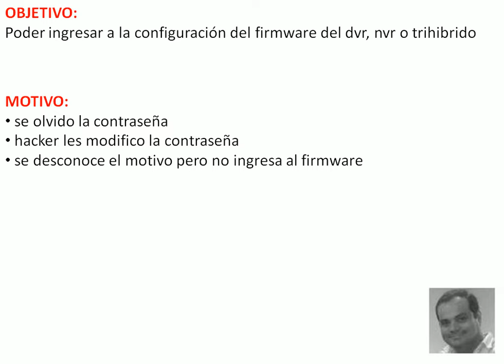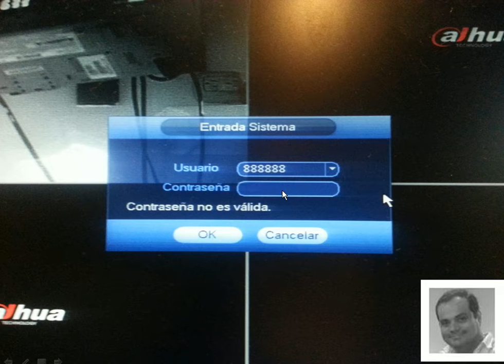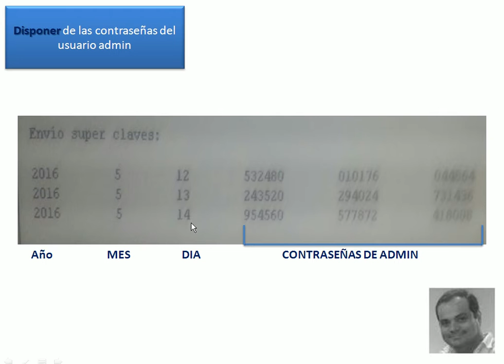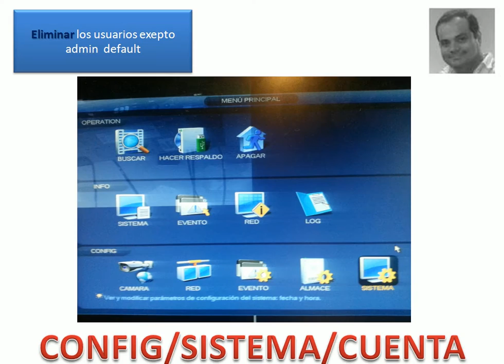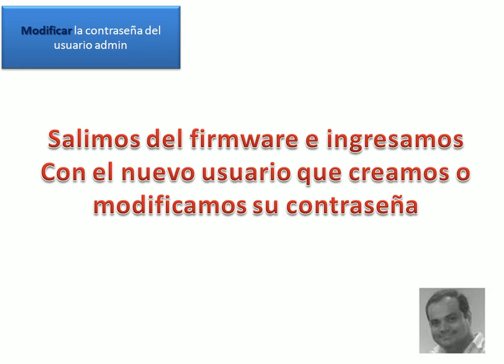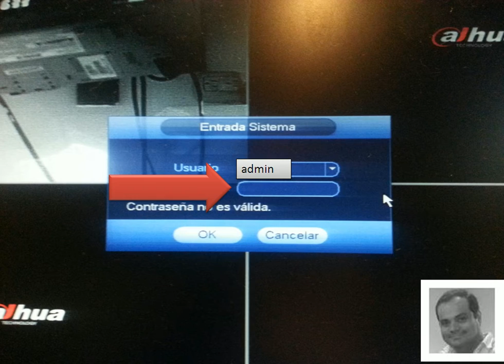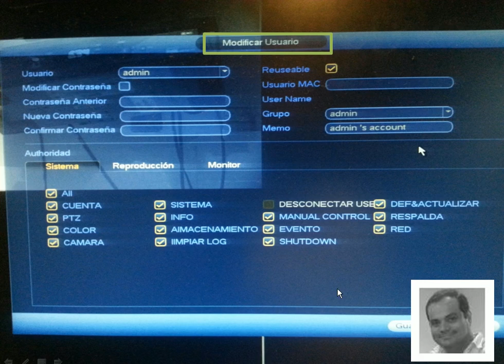Super Usuario DVR Dahua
Como ingresar a la configuracion del dvr dahua, usando un super usuario.

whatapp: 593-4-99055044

Guayaquil - Ecuador